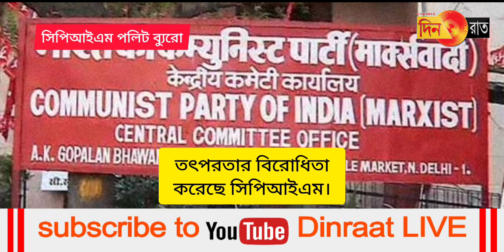ক্ষমতার অপব্যবহার, রামমন্দিরের জন্য অর্ধদিবস ছুটিতে প্রতিবাদ পলিট ব্যুরোর